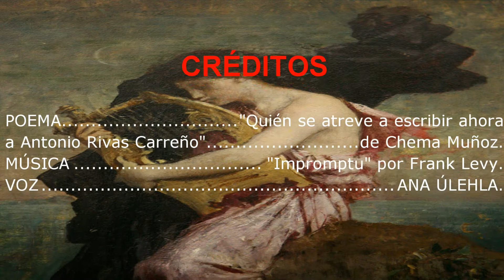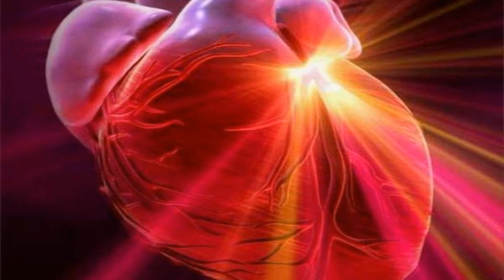"QUIÉN SE ATREVE A ESCRIBIR AHORA A ANTONIO RIVAS CARREÑO" de CHEMA MUÑOZ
QUIEN SE ATREVE A ESCRIBIR AHORA A ANTONIO RIVAS CARREÑO
Se me olvida escribir si no versar
a la caída del mes de las escarchas,
se vuelven hacia dentro las entrañas
y no respira el polen, se duerme muerto
a la espera que salga el primer rayo
y volver a ser de nuevo libertad.
No detiene su marcha la nacencia,
los vientres se revientan ya al calor
en la tierra de nadie, las vanguardias
se reparten por el hambre
y serpientes y lagartos van buscando
la roca cálida de sol que les despierte.
Dondequiera que estés yo te recuerdo
con memoria y ausencias de los gallos
que te llaman al despunte de los días
comiéndose las horas o muriendo las noches.
cuando estamos colgados de las nubes
dejándonos llevar acunados por vientos,
los nudillos cerrados, levantando la voz
para cercar los brazos y no dejar movernos,
sentirnos encerrados en avernos silentes
que aguardan esperanzas amasando el dolor.
Es la melancolía, esas puertas cerradas
que se abrirán al tiempo que cerremos los ojos,
nos daremos la mano y me preguntaras
¿ quien es el encargado de abrirles esa puerta
que te dejé cerrada con luz de claraboyas?
Ahora los poetas se abandonan constantes,
temen a los cadalsos, barruntan el peligro,
nos han dejado solos, un cilicio en el alma,
la amnistía de una sombra, la imagen de una pena.
Donde quiera que estés te seguiré anudando
esa patria de amor que nos sembraste un día,
aquel cuando tomaste prestado un corazón.
ChemA MUÑOZ.